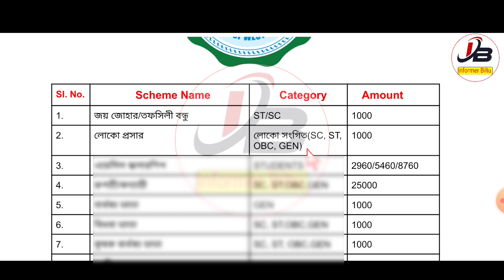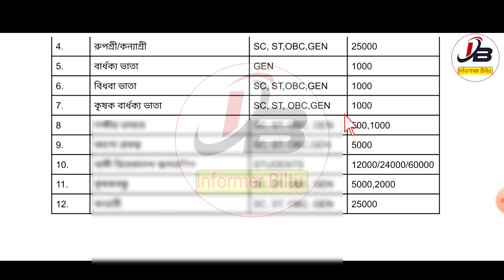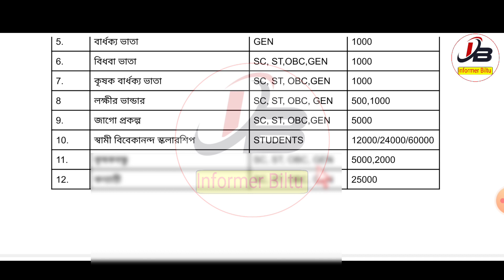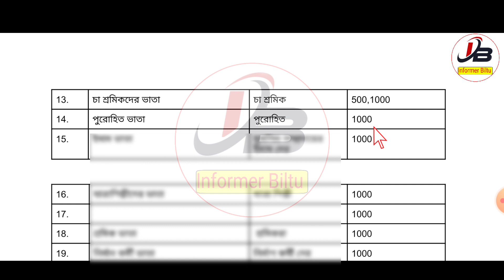এপ্রিল মাসেই ১৫ টি প্রকল্পের টাকা সবাই পাবে | কৃষক-2000,ছেলে-1000,মেয়ে-2000 কোন প্রকল্পে টাকা পাবে